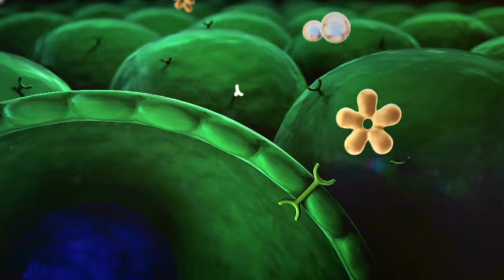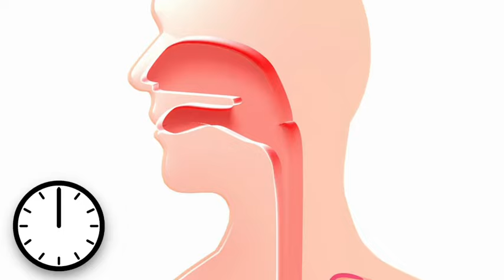5 Formas de ROMPER EL AYUNO INTERMITENTE correctamente ✅ (Para aprovechar al máximo 🔥 )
❤️👇 LÉEME 😊❤️
El ayuno intermitente está de moda y es una forma muy buena de cuidar la salud y la alimentación. Sin embargo es MUY IMPORTANTE hacerlo correctamente para aprovechar sus beneficios.
Por eso aquí te cuento las formas de romper el ayuno de manera correcta.
Tendremos en cuenta factores como los niveles de insulina, la inflamación, el estrés y los objetivos que tengas al hacer ayuno intermitente.

🌟Si quieres saber más sobre los retos, directos y consejos saludables, te espero en mi comunidad de Whatsapp

00:00 - Cómo romper el Ayuno correctamente
00:37 - Respuesta a la insulina al romper el ayuno
01:08 - Cómo evitar los picos de insulina al romper el ayuno
01:20 - Cómo evitar la inflamación (con Ayuno Intermitente)
01:33 - Alimentos para evitar la inflamación
01:47 - Ayuno, alimentos y masa muscular
02:00 - Otros factores al romper el ayuno
02:26 - Cómo saber elegir los alimentos para romper el ayuno

Importante: El contenido de este video es con fines informativos, no debe tomarse como asesoramiento médico o nutricional particular. Para eso lo mejor es tener en cuenta las recomendaciones de tu médico o que tengamos una consulta nutricional personalizada. Si quieres que sea tu nutricionista, puedes pedir una consulta